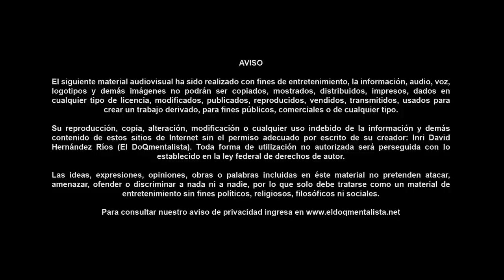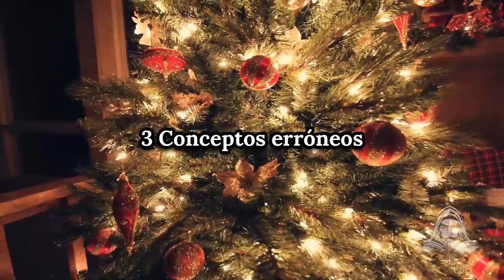10 Fascinantes Datos Que No Sabías Durante La Navidad ✅ El DoQmentalista